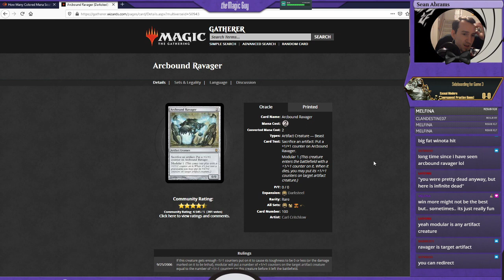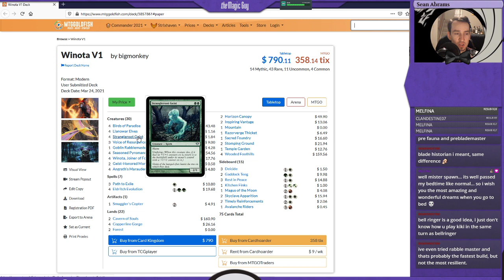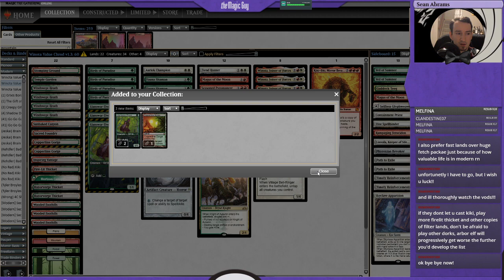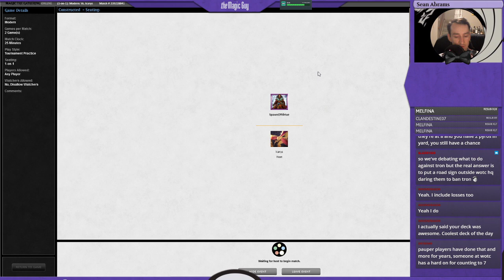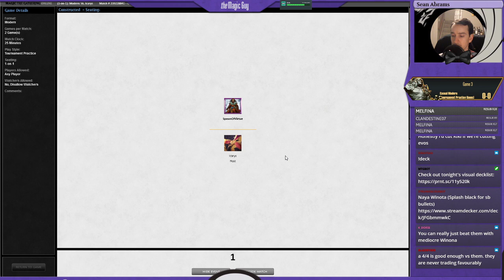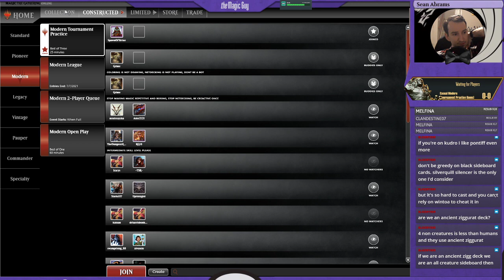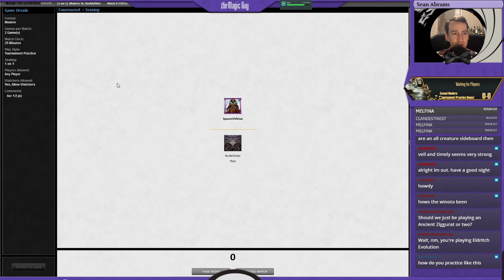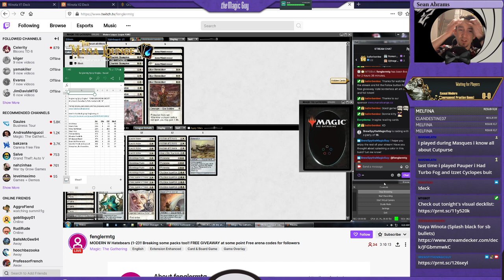[Modern] Mardu Goryo Lessons - Deck Command: !deck (Part 1/2)